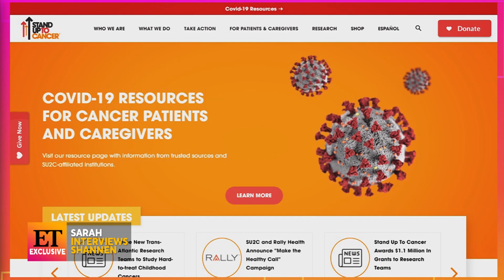Shannen Doherty Reveals Her Reason for Going Public With Stage 4 Cancer Diagnosis (Exclusive)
Shannen Doherty opened up to longtime friend Sarah Michelle Gellar like never before about her stage 4 cancer battle, only on ET.